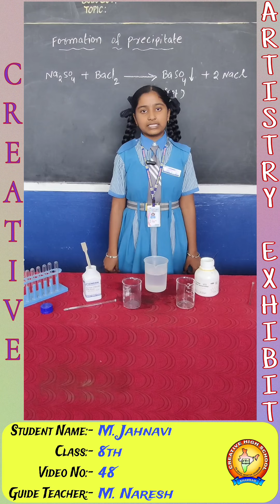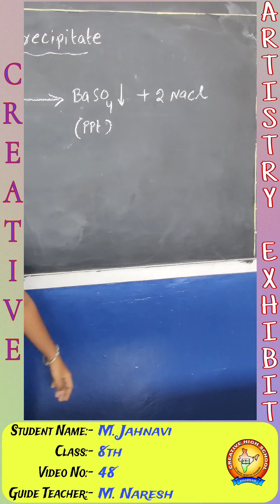Formation of Precipitate